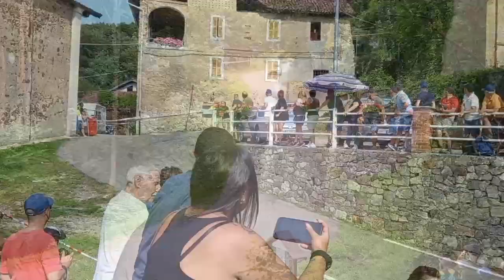36° Rally Lana 2023 show